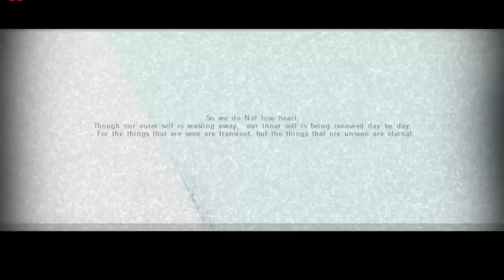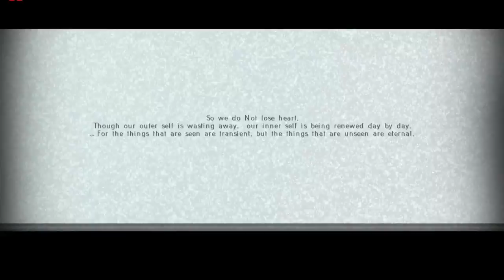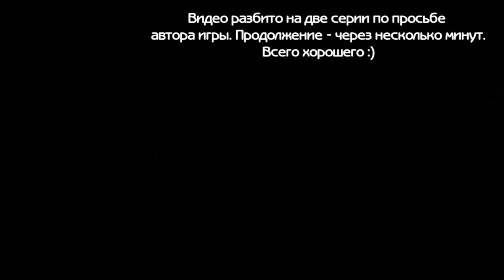Fibrillation: между небом и землей 1-2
Fibrillation [Фибрилляция] -- философско-мистический мини-хоррор от первого лица, предназначенный для прохождения на одном дыхании, сохранений в игре нет. Главный герой -- Эван, блуждает по загадочным местам, пытаясь найти выход. Галлюцинации? Капкан сознания? Грань жизни и смерти? Преследуемый своими страхами герой должен во всем разобраться и найти выход. После преодоления всех препятствий игрок встанет перед выбором, от которого зависит финал игры и судьба Эвана...